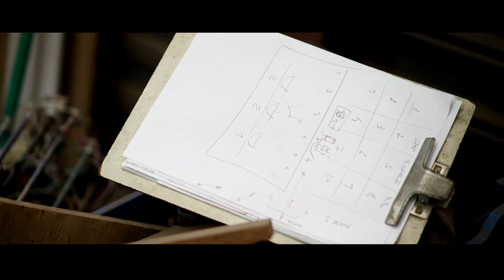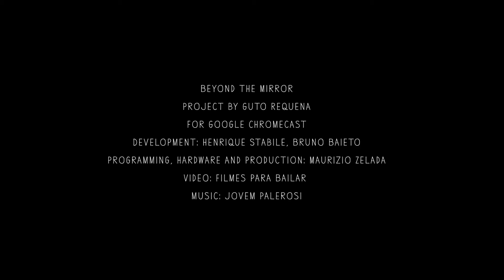Beyond the Mirror - Interactive Installation by Estudio Guto Requena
An interactive Store Window created by Estudio Guto Requena for the launch of Google Chromecast in Brazil. Each mirror amplifies the content. Smart sensors detect the presence of consumers allowing the content to follow them as they walk by.

Beyond the Mirror
Project by Estudio Guto Requena
Client: Google Chromecast
Development: Henrique Stabile, Bruno Baieto
Programming, Hardware and Production: Maurizio Zelada
Video: Filmes para Bailar
Local: Fastshop, Shopping Higienópolis, São Paulo